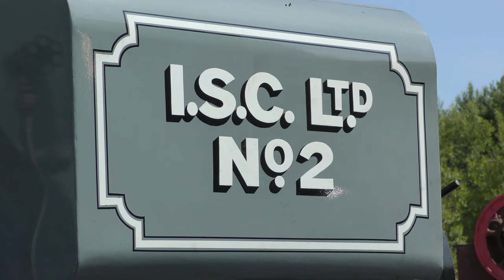Roger the Wren at Threlkeld Quarry - 30742 Photo Charter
30742 Photo Charter
Roger the Wren at the Threlkeld Quarry Railway & Mining Museum
Friday 23rd July 2021

Kerr Stuart & Company, Stoke-on-Trent
Works Number 3128, built 1918
0-4-0ST Wren class
Imperial Smelting Co., Avonmouth, Bristol Number 2 'Roger'

Original working in the Avonmouth, the locomotive crossed the Atlantic in its early preservation life. Moving to Canada in 1959, the locomotive was repatriated in 2013 for overhaul at the Statfold Barn Railway. It returned to Canada and then permanently moved back to England in 2016. Based at Statfold Barn, is can usually be found on the Garden Railway. We see it her on a visit to the Threlkeld Quarry Railway.

- Hudswell Clarke No. 19... coming soon